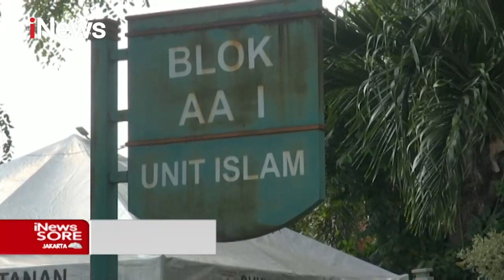Jenazah Rachmawati Soekarno Putri Dimakamkan dengan Prokes COVID-19 iNewsSore 03/07